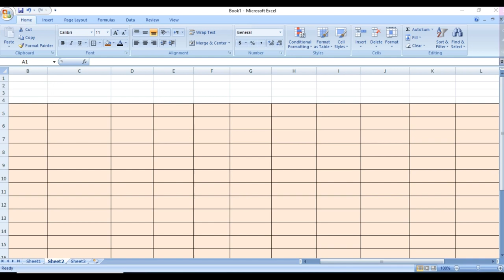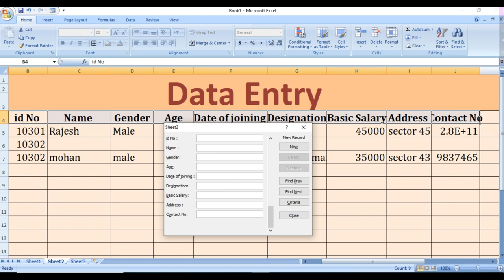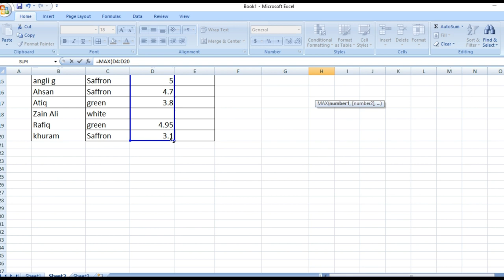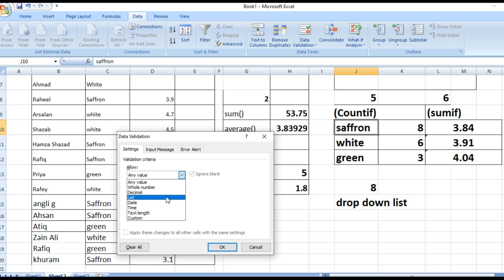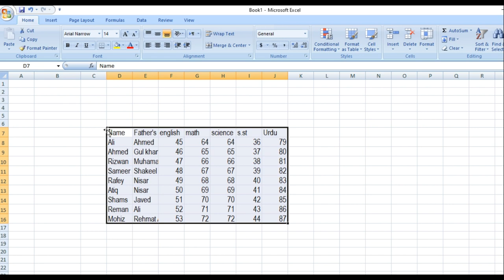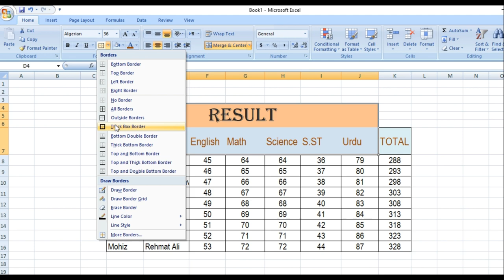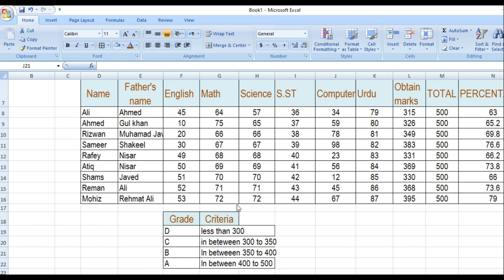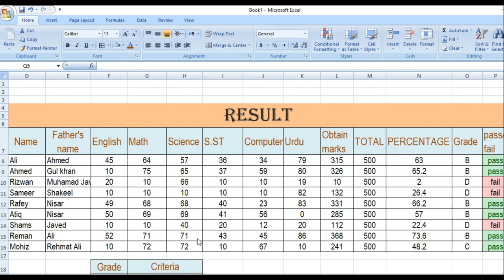DAta entry in excel sheet | top 10 basic excel formulas | excel from basic to end |excel marks sheet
channnel name : inside intelligence
InsideIntelligence63
Assalam O Alikum!
Welcome to this video, hAssalam O Alikum!
Welcome to this video, TO KNOW ABOUT different exams iimportant mqs  VISIT TO OUR CHANNEL AND YOU WILL PASS  DEFINITELY IN EVERY EXAMS
 Here are most important mcqs for your upcoming competitve exams and will help you alot in your exams
webdev
app development
lesson
tutorial
excel formulas and functions
excel formulas
excel formulas in hindi
excel formula
most used excel formula
excel, excel formulas and functions in hindi
 excel functions
ms excel
excel formulas and functions tutorial
excel formulas and functions for beginners
 formulas in excel, excel functions and formulas
excel all formulas and functions
 excel formulas and function
deepak eduworld

excel complete course in urdu
excel tutorial in hindi
 microsoft excel complete course
Computer gya
 computer gyanTutorial in urdu
 data entry in excel jobs
data entry in excel in hindi
excel data entry#data_entry_in_excel
data_entry microsoft excel full tutorial
MS excel complete tutorial
MS Excel Tutorial in Urdu
excel tutorial
earn excel
Microsoft
Microsoft Excel
Tutorial
Urdu
MS excel
Microsoft excel 2013
Learn complete
Division
And
 excel tutorial in urdu